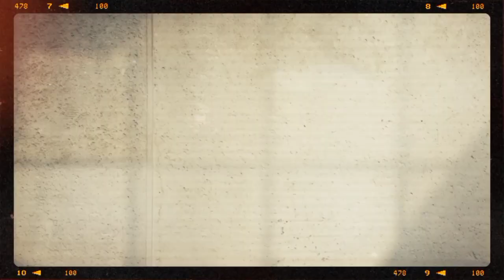Religi - 3 Sholawat Nabi Instrumental